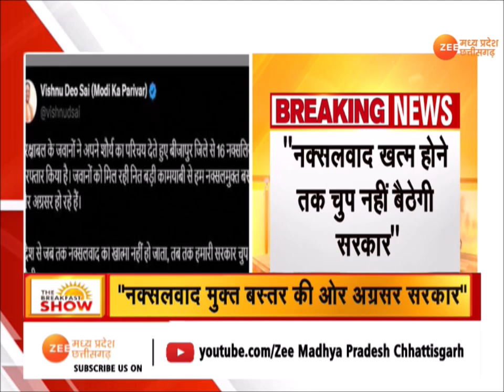CG News : CM Sai ने किया सोशल मीडिया पर पोस्ट, "नक्सलवाद खत्म होने तक चुप नहीं बैठेगी सरकार"